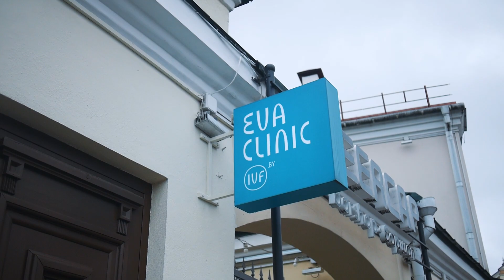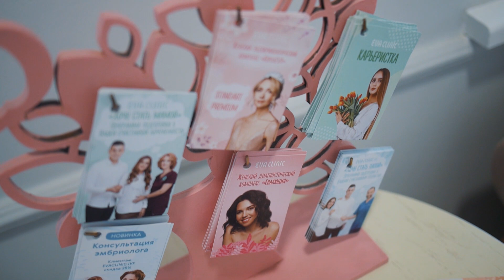ЭКО В ПОДАРОК. 8 сезон, 5 выпуск. Пункция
Герои нашего сезона уже прошли этап гормональной стимуляции и сегодня приехали в клинику для очень важной и ответственной процедуры – пункции. Они поделились с нами своими переживаниями перед процедурой и тем, как проходила стимуляция. Сколько яйцеклеток удалось получить в результате пункции? И оправдались ли ожидания ребят? Узнаем вместе в новом выпуске!